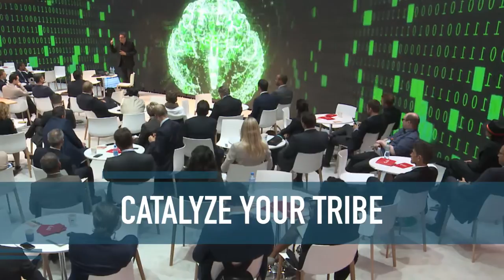The Future Show LIVE with Futurist Gerd Leonhard - a new approach to presenting!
This is the brand-new show-reel for The Future Show Live (TFSLive) TFS Live takes keynoting and presenting to another level, altogether: not just a great speaker + clicker + slides, but a fully interactive, multi-screen, immersive multimedia experience with live video and audio remix, props and extensive audience participation. TFS Live is the future of keynotes.  Hosted by Futurist Gerd Leonhard, Art Direction by Jean Francois Cardella.